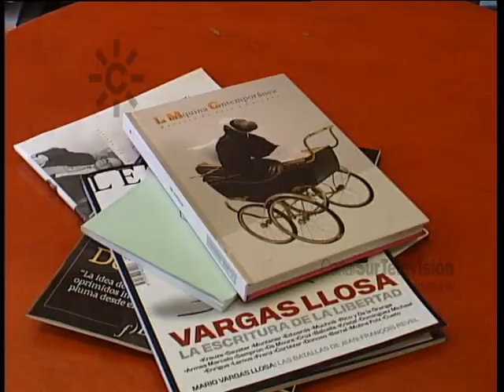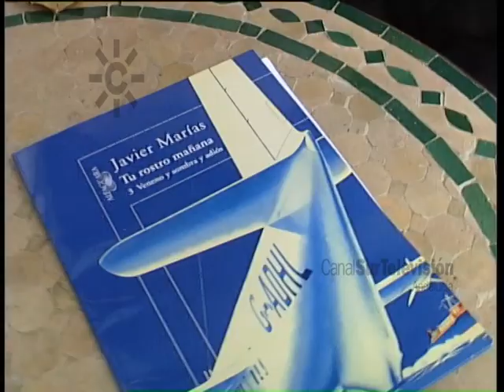Javier Marías, el escritor y los cánones literarios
2007. Javier Marías, escritor y académico, opina que el canon académico sobre escritores y libros es algo personal y cambiante. Javier Marías ha recibido muy buenas críticas internacionales pero en España se ha encontrado con resistencias por factores incluso no literarios; cree que al escribir también en prensa sus opiniones pueden sentar a algunos como una "patada en los dientes".
El escritor ha cerrado la trilogía "Tu rostro mañana".
Javier Marías lee un libro y firma una dedicatoria.
[Programa "El Público lee", 25 de noviembre de 2007. Canal 2 Andalucía. Canal Sur Televisión]

"Ni recibe premios gubernamentales, ni utiliza las nuevas tecnologías para escribir. Javier Marías es fiel por principios a sí mismo. Así lo demostró en el año 2012, cuando rechazó el Premio Nacional de Literatura que el Ministerio de Educación, Cultura y Deporte le había concedido por su novela Los enamoramientos. Aceptarlo, dijo entonces, habría sido “una sinvergonzonería”.
Marías nació en Madrid el 20 de septiembre de 1951 y es hijo de la escritora Dolores Franco "Lolita" (31 de diciembre 1912 - 4 de diciembre de 1977] y del filósofo y también escritor Julián Marías, fallecido en 2005. Su padre, republicano acérrimo, fue encarcelado y represaliado por el franquismo y, al no poder ejercer como profesor en España, dio clases en varias universidades de Estados Unidos, donde Javier Marías vivió parte de su infancia.
Con una sólida formación literaria, estudió Filosofía y Letras en la Universidad Complutense de Madrid. Cuando en 1971 publicó su primera novela, Los dominios del lobo, jamás pensaba que sería escritor.  … Pero un año después escribió Travesía del horizonte (1972) y en 1978 llegó El monarca del tiempo (1978); en 1986 El hombre sentimental, ganadora del Premio Herralde de ese año. Se veía así atrapado en una vida de letras que lo ha llevado a escribir decenas de novelas, libros de ensayo y de relatos, así como traducciones.
Entre 1983 y 1985 Marías impartió clases de Literatura Española y Teoría de la Traducción en la Universidad de Oxford. También ha sido profesor en el Wellesley College y en la Universidad Complutense de Madrid. Desde el año 2006 [29 de junio] es miembro de la Real Academia Española, donde ocupa el sillón con la letra R. …"
Fuente con motivo de los 65 años de Javier Marías y enlazado
Javier Marías leyó el discurso de ingreso en la Real Academia Española el 27 de abril de 2008. Ha recibido entre otros premios:
Premio Nacional de Traducción 1979 por "La vida y las opiniones del caballero Tristram Shandy. Los sermones de Mr. Yorick"
Premio Herralde 1986 por "El hombre sentimental"
Premio de la Crítica 1992 por "Corazón tan blanco".

2006: 29 de junio. La Real Academia Española designa a Javier Marías electo para ocupar el sillón "R", vacante desde la muerte de Fernando Lázaro Carreter.

2022: 11 de septiembre. Muere Javier Marías, escritor, traductor y académico de la Real Academia de la Lengua. Recordamos ...

1951: 20 de septiembre. Nace Javier Marías, escritor, traductor y académico de la Real Academia de la Lengua. Recordamos ...

25/11/2007
Veintisiete de abril
Veintinueve de junio
Once de septiembre
Veinte de septiembre
Veinticinco de noviembre

ma2mm